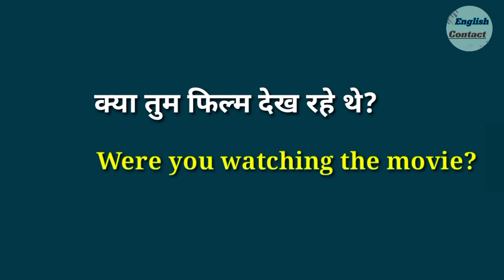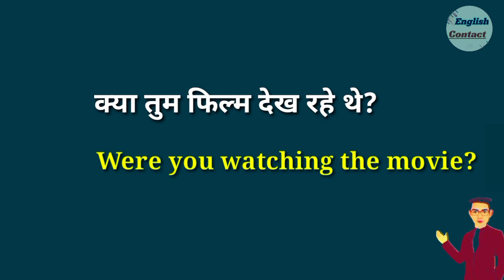kya tum film dekh rahe the Translate into english | क्या तुम फिल्म देख रहे थे in english translation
👉 क्या तुम फिल्म देख रहे थे? 👈 और इस वाक्य को अंग्रेजी में अनुवाद करना भी सीखा ताकि ऐसे और भी वाक्य  को अंग्रेजी में अनुवाद सके

kya tum movie dekh rahe the in english translation
kya aap film dekh rahe the ko english mein kya kahate Hain
kya tum film dekh rahe the ki angreji anuvad
what is the English translation kya tum movie dekh rahe the